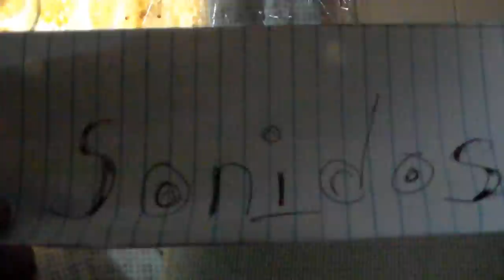Gratis Efectos de Sonido Sound Effects | Taladros | Para Que los Puedan Usar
Efectos de Sonido  Sound Effects  Creative Commons para que los puedan usar

lean es facil de usar y gratis yo mismo los hice :) les ahorro tiempo

Las licencias de Creative Commons ofrecen a los creadores de contenido una forma estándar de autorizar a otra persona a usar sus obras. Estos videos quedarán accesibles para que los usuarios de YouTube los utilicen,, en sus propios videos a través del Editor de video de YouTube.

Es decir, cualquier video que crees con contenido protegido por una licencia de Creative Commons incluirá automáticamente los títulos de los videos originales debajo del reproductor de video. Tú conservas los derechos de autor y los demás usuarios pueden reutilizar tu trabajo sujetándose a las condiciones de la licencia.

muestro el video para que vean que videograbe los sonidos y de donde los sauque ( de mi taladro )